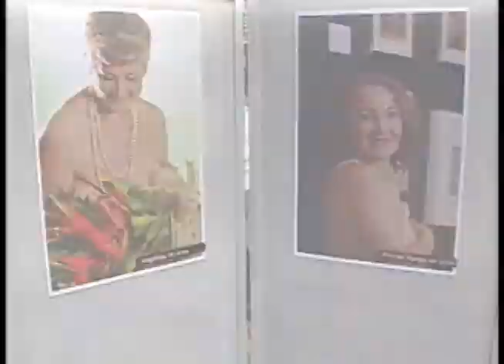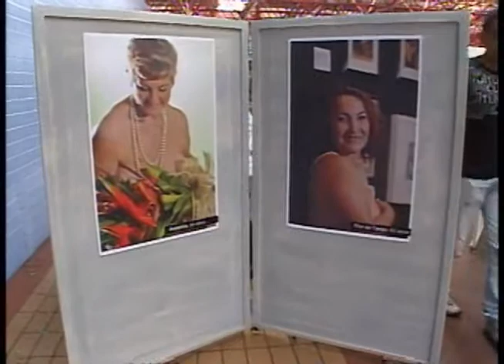Grupo de senhoras posa para fotos para lá de provocantes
Repórter
Samira Benoliel

Imagens
Henrique Farias